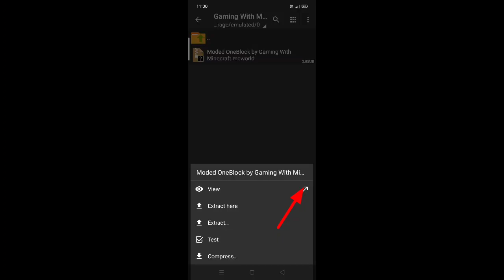How To Download Modded One Block In Minecraft Pe | Modded One Block For Mcpe In Hindi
✔️How To Download Modded One Block For Mcpe Best Survival Map For Minecraft Pocket Edition 😊

✅Modded One Block Concept

✔️One Block
✔️Lucky Block
✔️Sky-Factory
✔️Advanced Machinery

DAILY SERVER OPEN TIME 4:00 PM